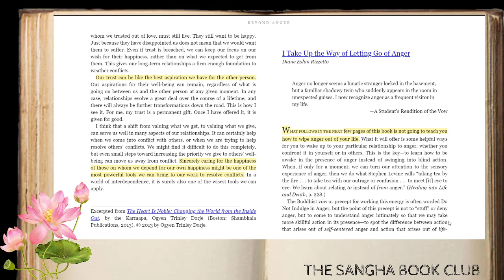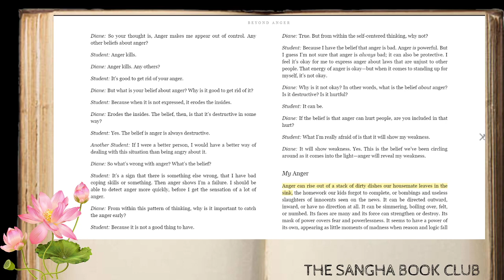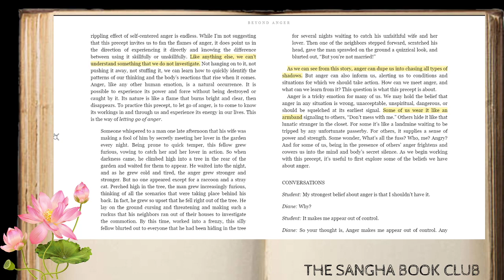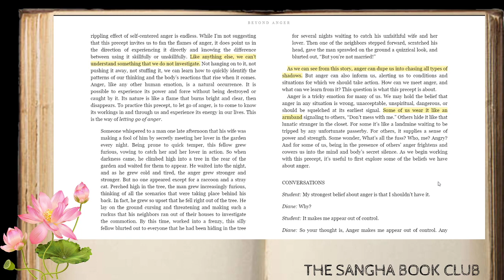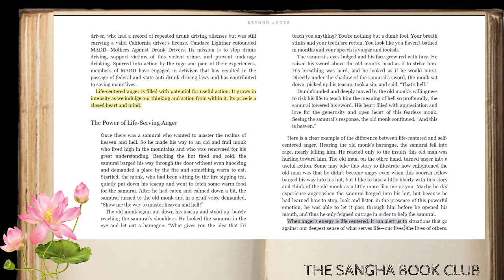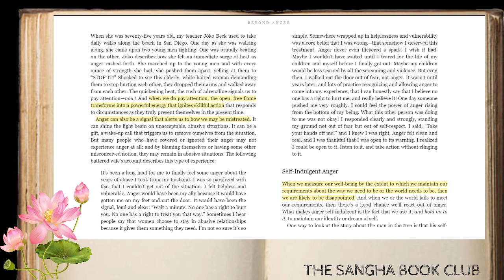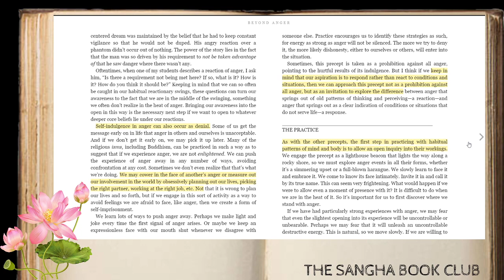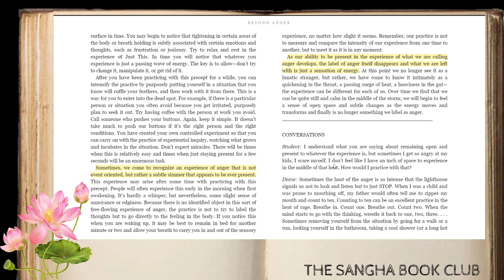Sangha Book Club (Throwback): Beyond Anger "Deepening The Inquiry"